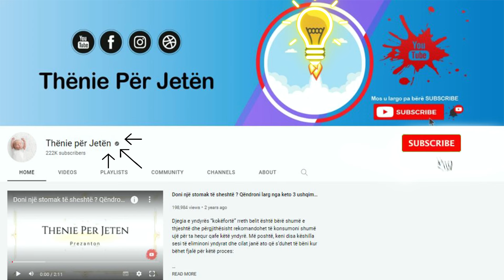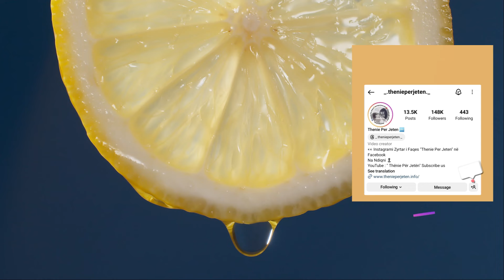Doni të jetoni gjatë dhe pa sëmundje? Ju duhet vaj ulliri, limon dhe mjaltë, ja si ta përgatisni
Lëngu i limonit përmban vitaminë C, acid citrik, kalcium, magnez, bioflavonoidë, pektinë dhe limonenë të cilët së bashku forcojnë sistemin imunitar dhe e mbrojnë atë nga infeksionet. Lëngu i limonit është ideal për detoksifikimin dhe pastrimin e organizmit.

Lemon juice contains vitamin C, citric acid, calcium, magnesium, bioflavonoids, pectin and limonene which together strengthen the immune system and protect it from infections. Lemon juice is ideal for detoxifying and cleansing the body.